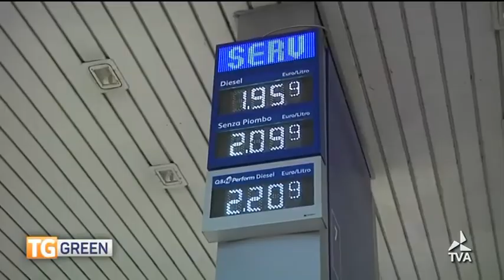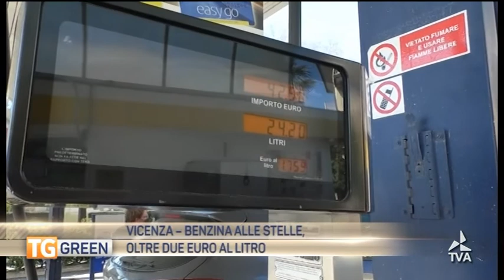tg_green_10032022